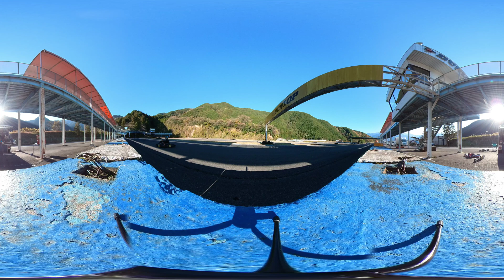2021年12月2日 瀬戸内海サーキット TEST撮影 VR